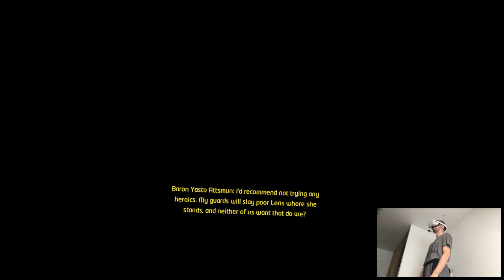LOST JEDI RUINS - Star Wars: Tales from the Galaxy's Edge | Part 10 Playthrough | Oculus Quest 2 VR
Hi

My recordings with Tales are done, now off to the editing and frankly, that's not gonna be easy this time around. Last Call has some of the most insane performance issues I've encountered inside the headset, I'm talking about audio desynchs, screen freezes, textures missing like damn it's bad. Have no option but to persevere though...it's not like I'm not an expert in fixing issues of that caliber.

Short PC specs:

i9-9900KS
RTX 2080ti
32GB RAM 3200MHz
2TB SAMSUNG 970 EVO PLUS M.2